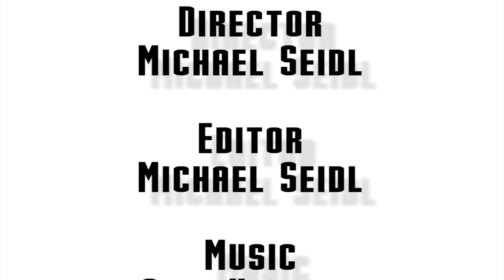The Epiphany of the Lord - Full Episode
{CHURCHMILITANT.TV}